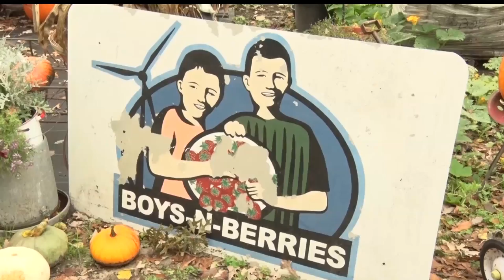Northwoods Adventure: Boys-N-Berries Pumpkin Patch